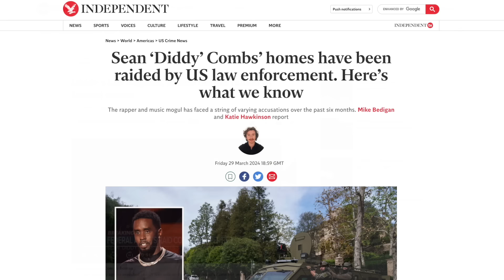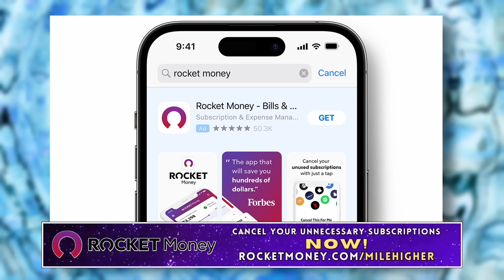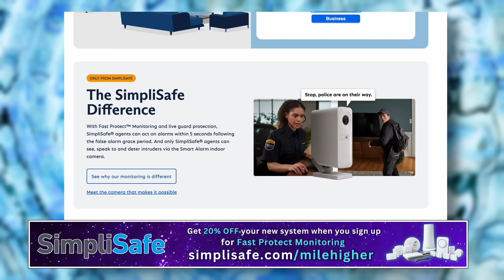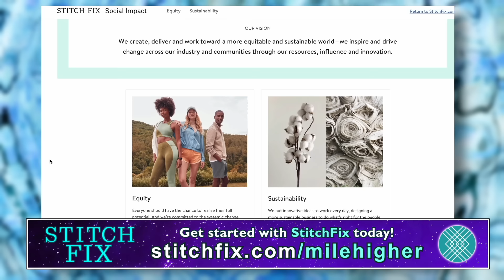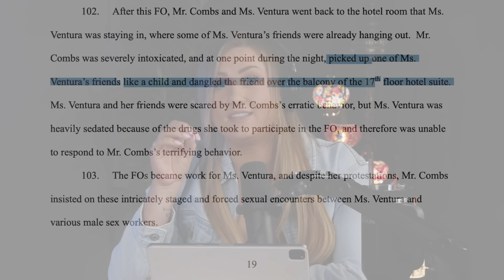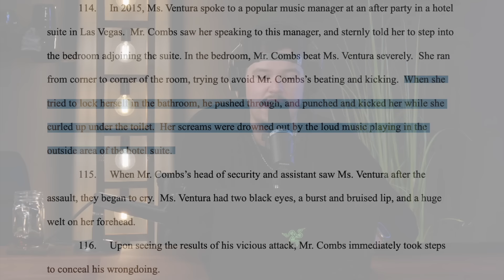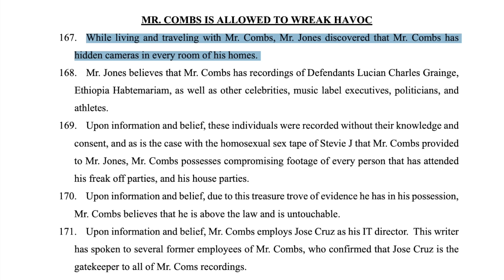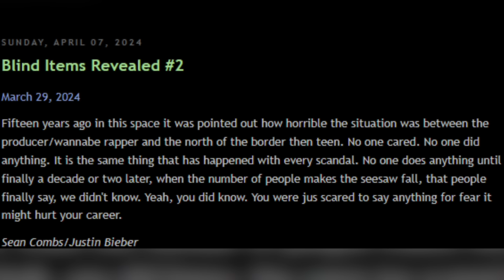Deep Diving P. Diddy's Trafficking Investigation: It's Worse Than You Think...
Sean “P. Diddy” Combs has been a music industry fixture for over 30 years, working with everyone from Mariah Carey to Biggie Smalls, Usher to Justin Bieber. Known for his outrageous parties and larger-than-life persona, Diddy has been the blueprint for those looking to get their start in the music industry since he founded “Bad Boy,” records in 1993. But there is a darker side to Diddy’s wealth and fame, being named in several lawsuits since November 2023 accusing him of physical abuse, sex and drug trafficking, the purchase and distribution of illegal firearms, consorting with and giving laced alcohol to minors, and multiple instances of rape and sexual assault. Although not formally charged, these lawsuits led to an investigation into Diddy’s crimes by the Southern District of New York, which culminated in massive raids of his LA and Miami homes’. But accusations against Diddy have existed since his career began, marring his rise to fame with connections to assaults, pedophilia, and even the murders of Tupac Shakur and Biggie Smalls. Do these accusations hold any truth? Or has Diddy’s international success just placed a target on his back?

Timestamps:
0:00 - Intro
8:55 - Diddy’s background/early life
11:34 - Diddy’s career beginnings
29:14 - Diddy’s many relationships
46:45 - Cassie lawsuit
1:00:50 - Is Hollywood Evil?
1:12:02 - Cassie Lawsuit continued
1:16:45 - Other lawsuits
1:18:33 - Lil Rod lawsuit
1:31:23 - Other rumors/theories

Hosts:
Kendall: @kendallraeonyt

Producer:
Janelle: @janelle_fields_

8547 E Arapahoe Rd Ste J # 233